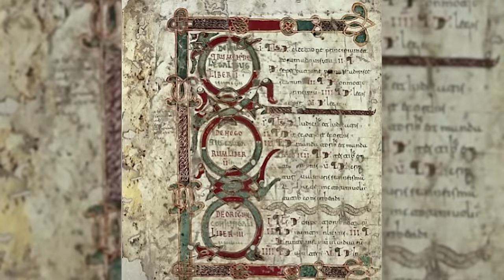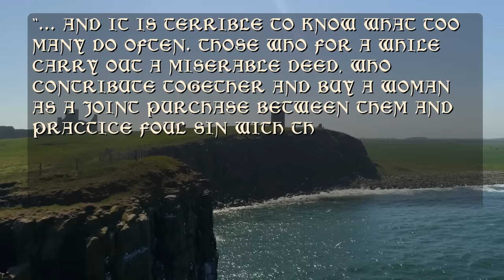Surviving Life as a Medieval Slave...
Here's Why You Wouldn't Last 24 Hours as a Medieval Slave...

We often associate slavery with non-Christians and the Romans, but unfree people continued to be owned and exploited throughout Europe for hundreds of years after the fall of the Empire. In fact, slavery was alive and thriving very well in the Medieval world. Let’s travel back in time and hear some stories about people who were enslaved, bought, sold, and exploited during the Middle Ages. Welcome to Medieval Madness.

00:00 Introduction
00:41 Tell Me You Love Me…
02:39 Money, Money, Money…
04:36 Sisterly Love
07:27 Suffer The Children
08:59 For The Love of God
09:47 Freedom